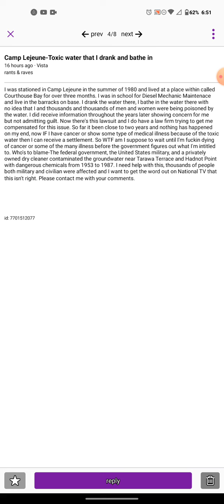Rant's and Raves 1. Camp Lejuene- Toxic water that I drank and bathe(d) in.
Do you have a missed connection, Rants and Raves, or just a funny or interesting story you want me to share?